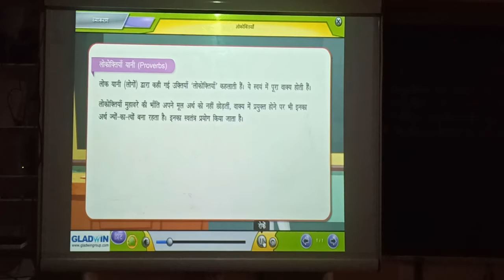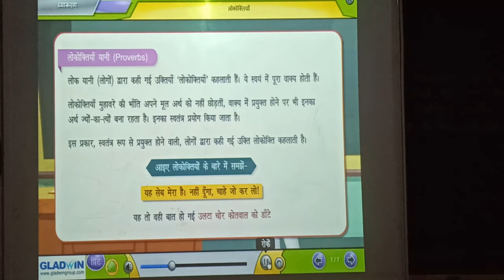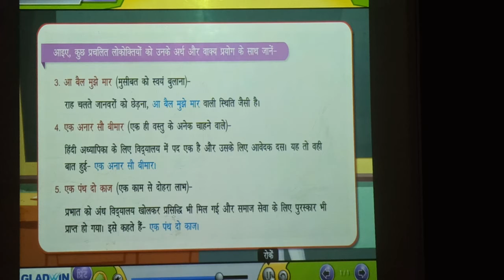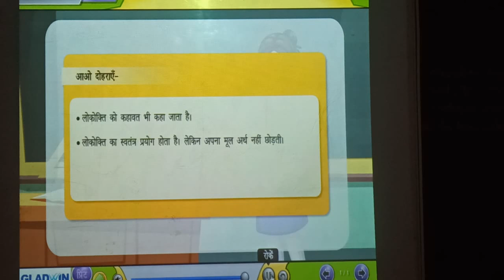लोकोक्तियाँ कक्षा 7 हिन्दी